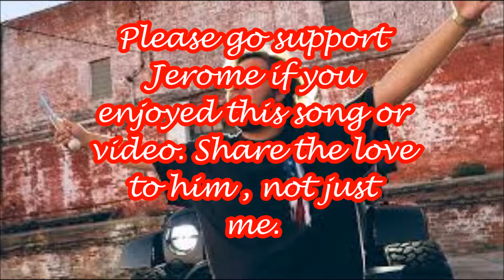Jerome - The Killing Blow (GTA Music Video Ft.ESR Stone)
Track
Jerome - The Killing Blow

I hope you enjoyed this video, it didn't take me long to make, I just had an idea and just done it. Sorry if you don't think this music video is very good.. It was more differcuilt to think and make.. There will be more music videos in GTA or something else.
Support my friends if you want
DeC Cr4zY
V7 Preditor
ESR Stone

and. If you hate me, spread the word about me... :-)

Or just stay SALTY